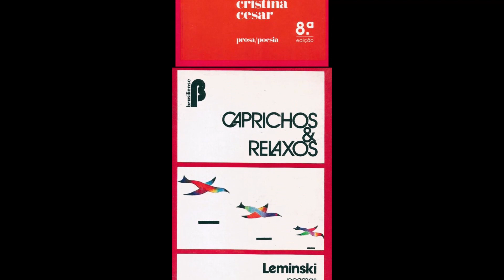Kendi Sakamoto entrevista Washington Morais